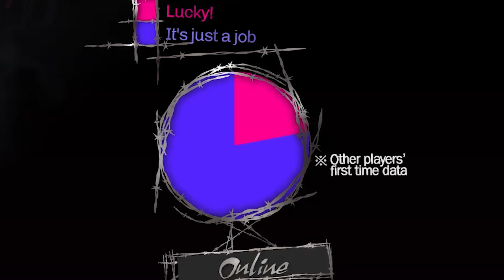Vincent Vs. The World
And The  Sheep Are Their Too

catherine full body, catherine full body all endings, catherine full body ost,
 catherine full body switch, catherine full body review, catherine full body trailer, catherine full body walkthrough, catherine full body gameplay no commentary, catherine full body rin, catherine full body opening,
catherine full body catherine true ending, catherine full body all cinematics,
catherine full body all bosses, catherine full body also sprach brooks,
catherine full body axis mundi, catherine full body all animated cutscenes,
catherine full body analysis, catherine full body all death, catherine full body archangel, catherine full body all catherine, catherine full body all rin ending,
all catherine full body endings, axis mundi catherine full body, difference between catherine and catherine full body, catherine full body rapunzel all stages, catherine full body voice actors, catherine full body bosses,
catherine full body bar music